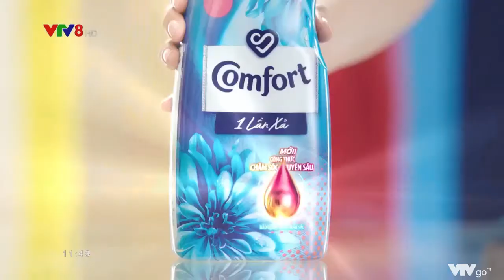VTV8 - Quảng cáo (21/06/2022)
Commercial Break on VTV8 in June 21, 2022

Skype: phuthienst1